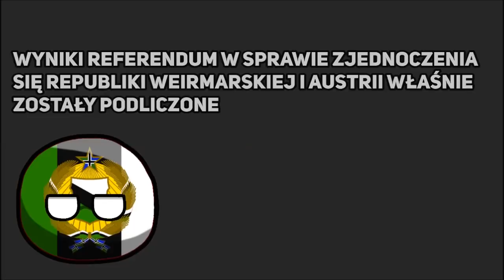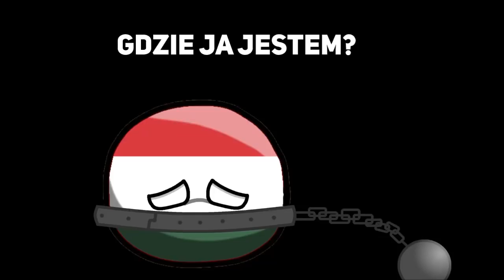UPADEK - Alternatywna przyszłość Europy || odc.8, s. II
Witam was już w siódmym odcinku z APE s2
Mam nadzieje że wam się spodoba ;)

Aplikacje robocze:
*Klatki/rysunki - paint.net
*Montaż - Movie maker